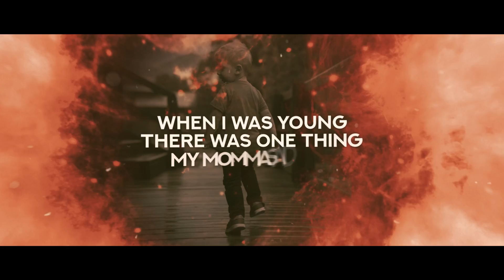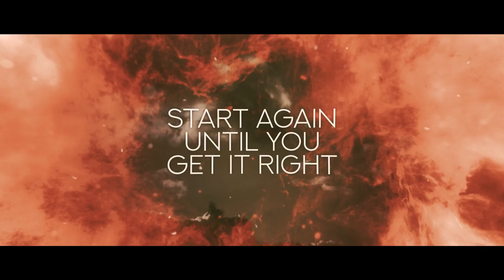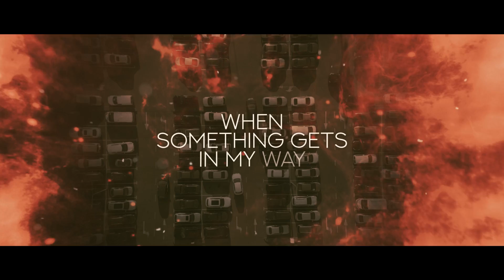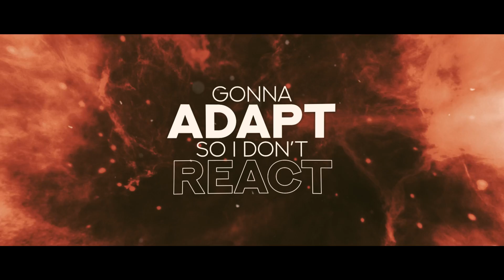I'm Gonna Adapt So I Don't React 432 Hz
The last few years have taught me to be prepared to adapt.  When I was young my mom told me over and over to learn not to react when things didn't go my way. I didn't realize what that was until my wife died in 2010. I found myself having to adapt every day to the changes inside and surrounding me
.The more time I spend focusing on what I am grateful for meditating helps me prepare for when people get in my way. I'm gonna Adapt So I Don't React.  This Video was mastered at 432 Hz to enhance your experience. I hope you enjoy this video as much as I do. Sending you love today. DIamLove